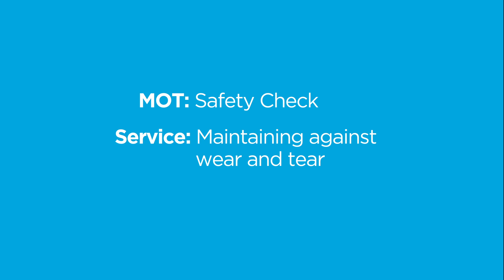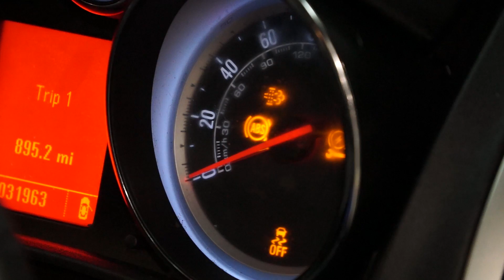Quick Tips for Servicing Your Car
Watch this short video to learn about best practices for servicing your car.